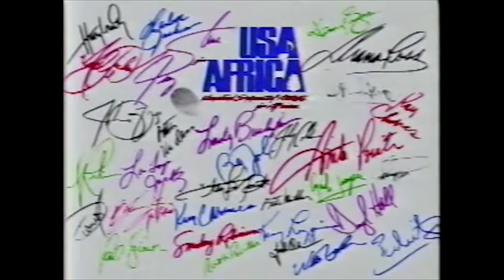Freshwater Senior Campus 2015 Year 12 Teachers Farewell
Freshwater Senior Campus Staff send their well wishes to the class of 2015.